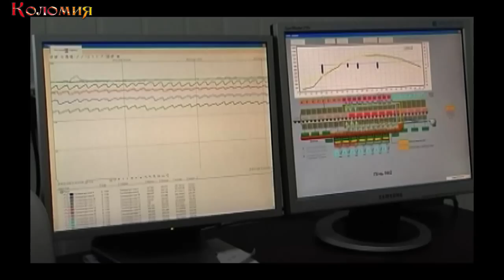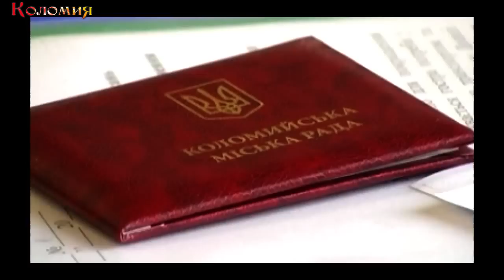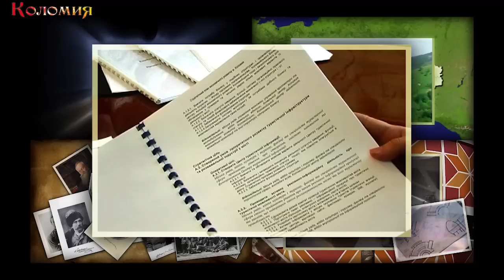Коломия. Місто-пісня. Місто-писанка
Оновлена онлайн-версія презентаційного відео міста 2008 року.
Оптимізовано для HD в 2015 (формат 720p).

Фільм офіційно розповсюджувався на мультимедійному диску-презентації Коломиї.
Диск було видано на замовлення Коломийської міської ради.

Відео публікується (практично) без змін.

Kolomyya. City-song. City-pysanka.

Online-version of city video presentation.
Optimized for HD in 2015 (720p).

Movie was officially distributed on the multimedia CD/Presentation of Kolomyya City.
CD has been released by order of Kolomyya City Council (2008).

Video published (almost) without changes.